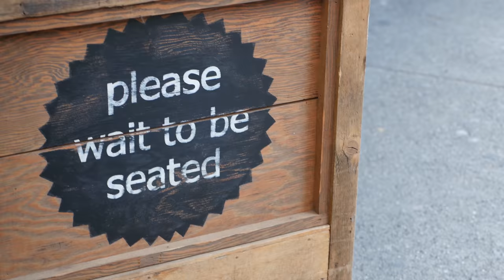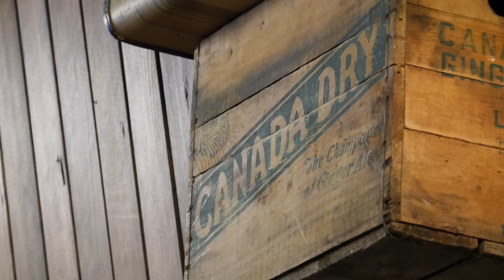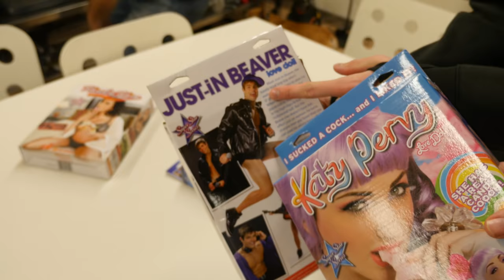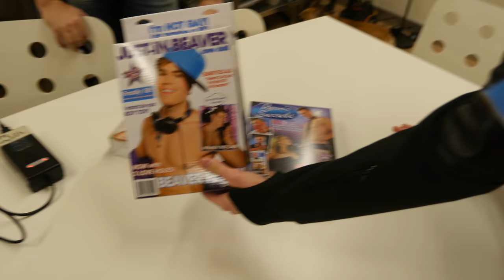THE SHOCK COLLAR | CANADA VLOG #1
◘ SEND STUFF HERE:
Hat Films
Bristol
BS2 2DG